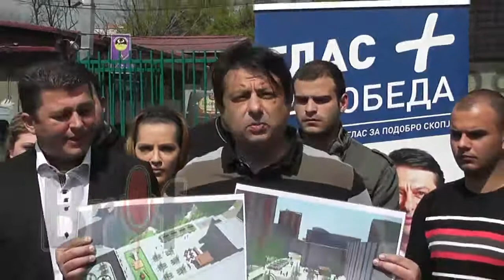Jani Makraduli 04.04.2013